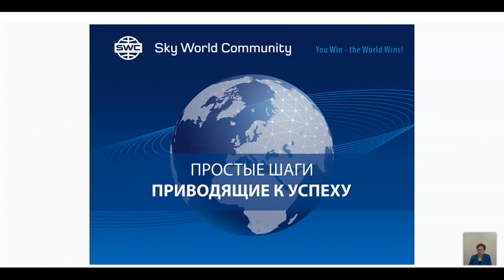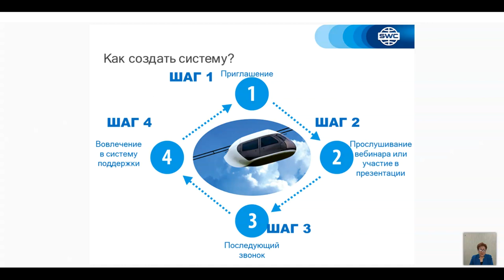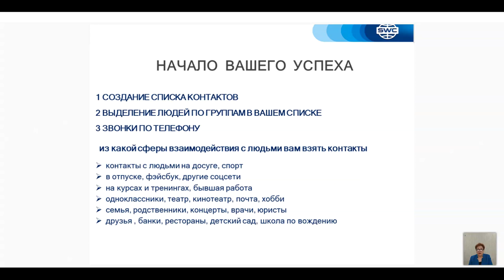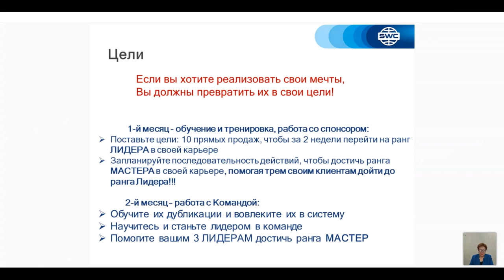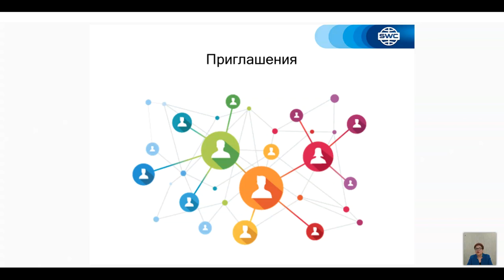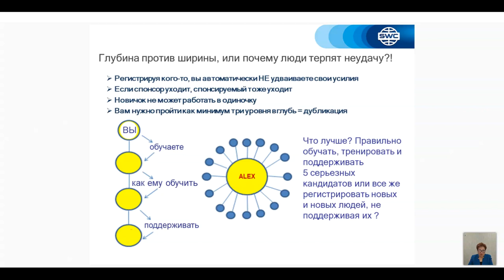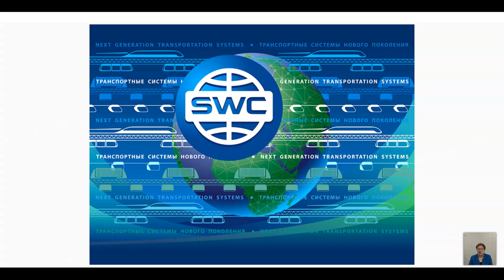დუბლიკაცია: წარმატებული ბიზნესის შენების სისტემა. 16.04.2021. წამყვანი: მზია კერესელიძე.